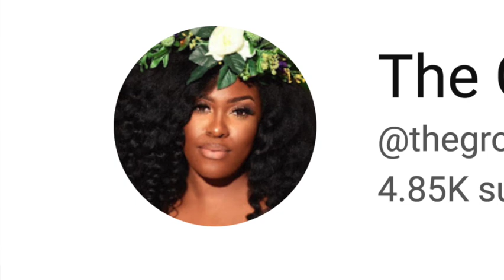What I Learned from Priscilla Shirer's Hair Story | Tips You Need to Know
A few months ago I came across a video where Priscilla Shirer shared her hair story along with some practical and spiritual principles for us to consider. In case you are not familiar with Priscilla Shirer, she is a wife, mom, and primarily known for her conferences and Bible study series. She's also the daughter of Dr. Tony Evans.While she does not specifically address alopecia, there are still quite a few gentle reminders and lessons of wisdom that can help us on our journey. During this video I share what I learned and hope that it encourages you as well. Enjoy!

Nourish Your Crown Daily Wellness Journal

Additional Resources:
Nature’s Blessing Hair Pomade

About Me | Faith | Married Mom of 3 Adult Children | Author | Work in Higher Ed | Doctoral Student | Coffee Lover | Food Geek | Lover of Books | Always down for a good laugh